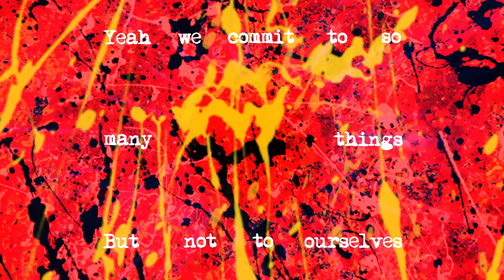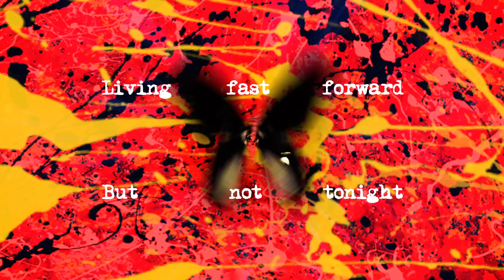Ed Sheeran - Love In Slow Motion [Official Lyric Video]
Lyrics:
It’s been a while since we’ve been alone
So turn off the world and the telephone
I need to tell you you’re beautiful
‘Cause it’s been a while
And I apologize

I just get caught up in the rat race I’m running
Chasing a moment I’m hoping is coming
If I stopped and took a look around
It’s in front of my eyes
Eyes

Baby let’s slow down time
Maybe just press rewind
Darling that dress reminds
Me of the first time

Oh I wanna love tonight
One on one by the candlelight
Over and over we spend our lives
Living fast forward
But not tonight

It’s been a while since it was you and me
Too many friends too many evening drinks
Yeah we commit to so many things
But not to ourselves
And I apologize

Sometimes your sad and you tell me it’s nothing
And I brush it off because there’s always something
But I need to change my perspective
And prioritize
And I..

If there’s one thing I know it’s this
Every moment missed
Can be restored with your lips
It only takes one kiss

And I wanna love tonight
Living fast forward
But not tonight

Ooooh ooooh
Ooooh ooooh

Love tonight
Living fast forward
But not tonight

Wanna Love tonight
Living fast forward but not tonight